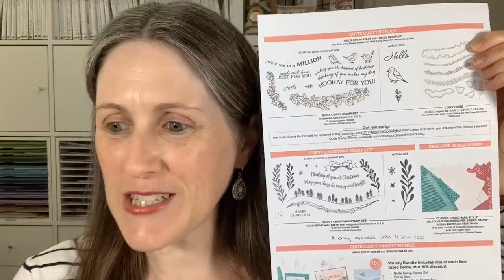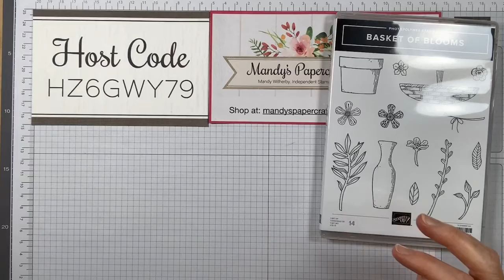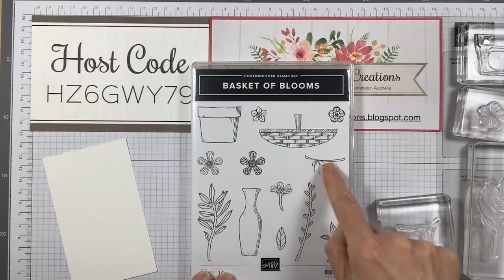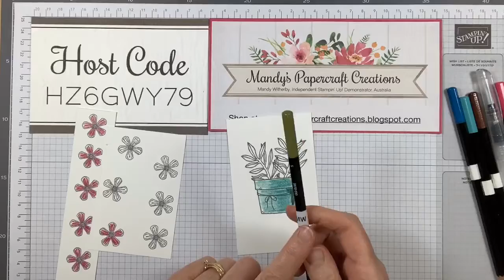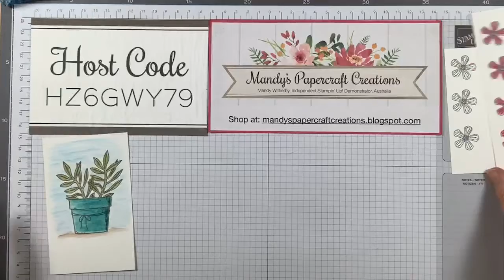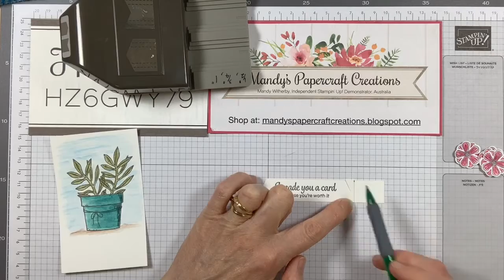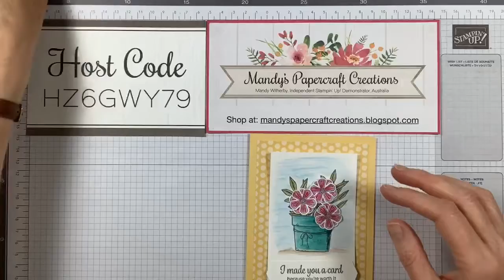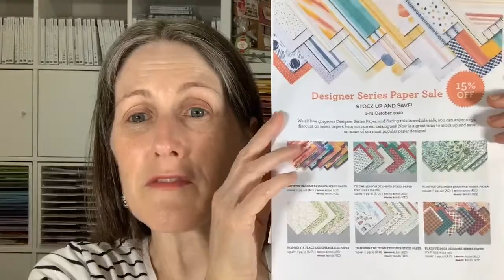Basket of Blooms with Watercolour Pencils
Today on my Facebook Live I created a sweet little card using the Basket of Blooms stamp set and Watercolour Pencils.
My Creative Time starts at 26:30.
These products can be purchased in my online store.